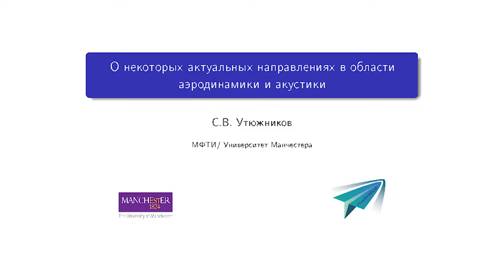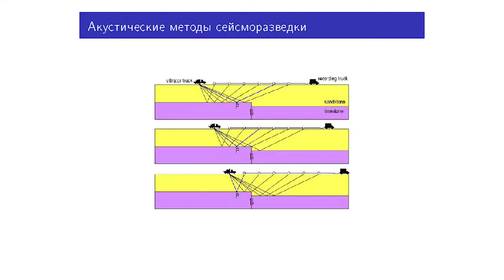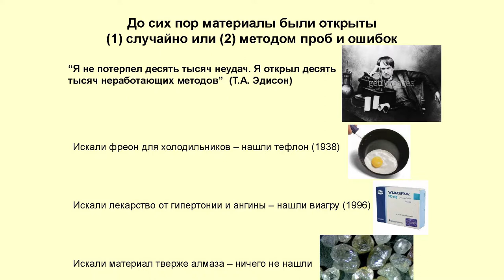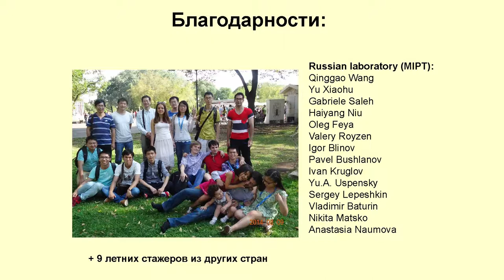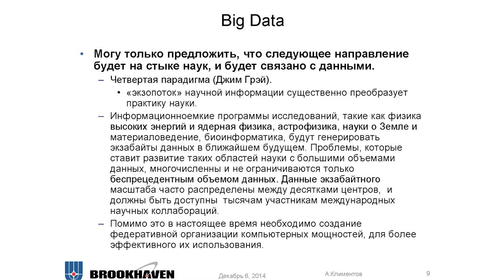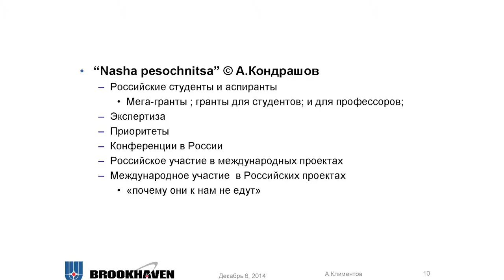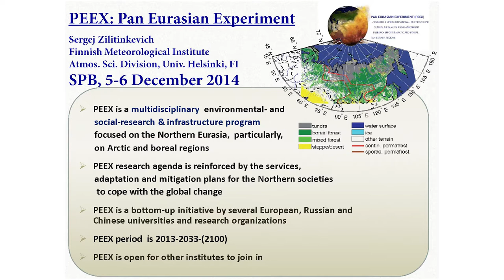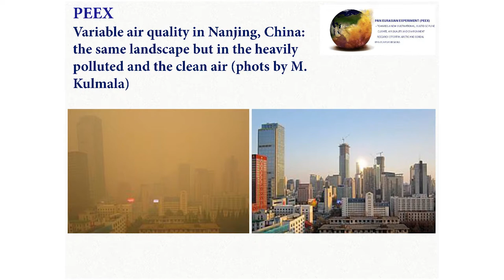Прорывные направления в ествественных и точных науках - II. Вторая конференция научной диаспоры